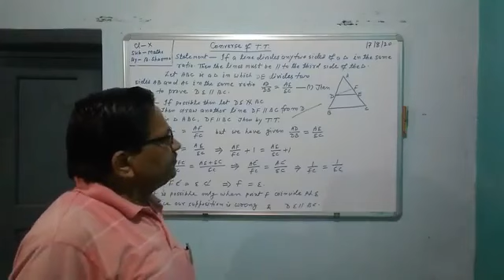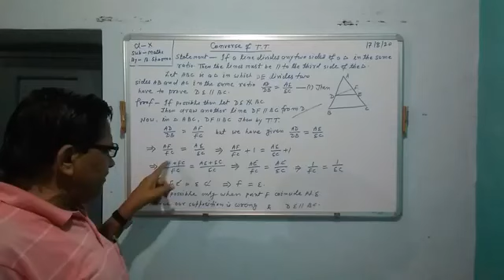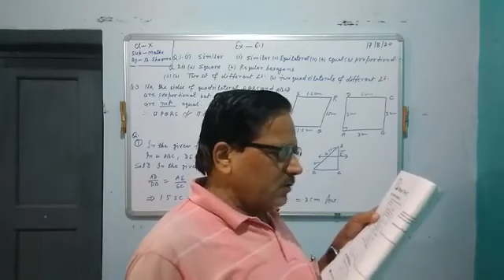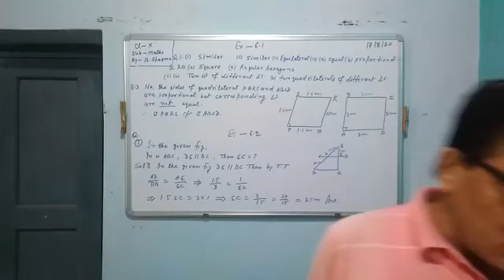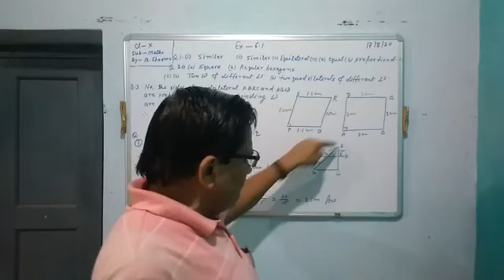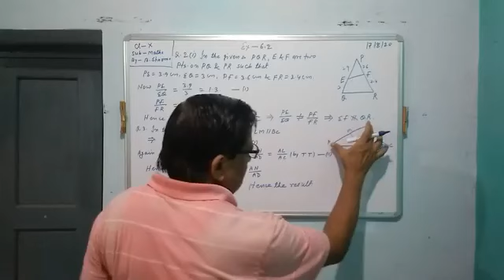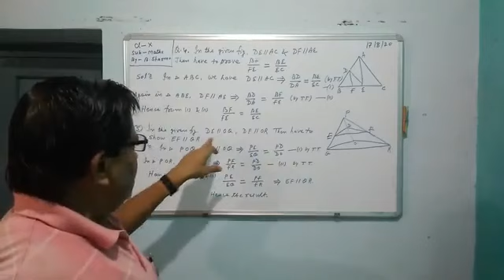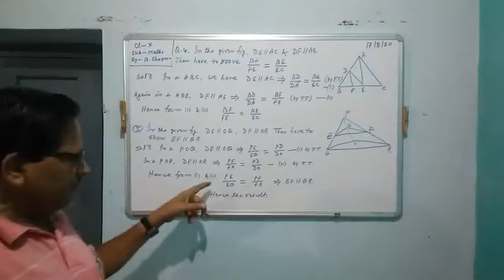Class-10 Maths Similar Triangles Lecture-2 II Aug Course II